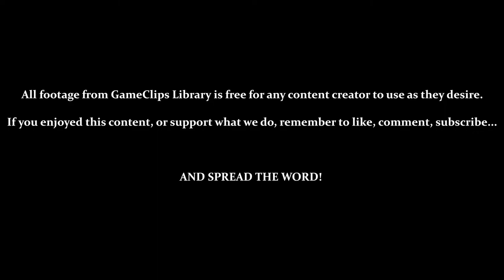A Boy and His Blob (Wii) - Level & Bonus 2–7 — GameClips Library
Miscellaneous Content:
- Giants Take FOREVER to Get Into Position
- Can Be Difficult to Slow Down With Zorb-Blob (Or to See Ahead)
- Jellybeans Used: Anvil - Hopper - Jack - Trampoline - Zorb